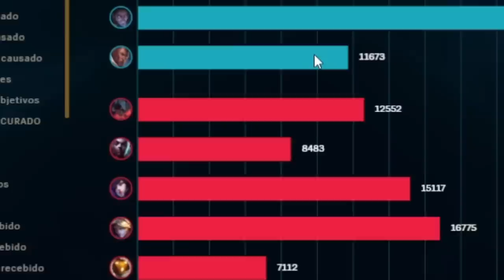O MELHOR DUO DEPOIS DO MYLON COM CERTEZA É ESSE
@takeshilol Ensinando pra mim como jogar LOL, excelência que nem o @Mylonzete!!